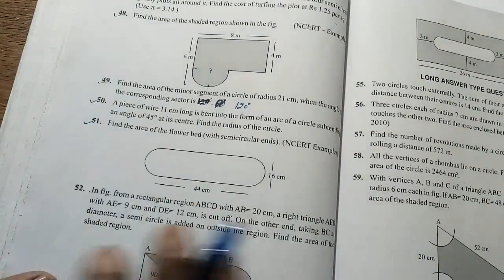Area related to circles class 10 ex. 12 support material 2020 part 21 NCERT. Hindi/English.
Dear students. this video is for every students who read in class 10. please watch this video and learn how to solve these questions.